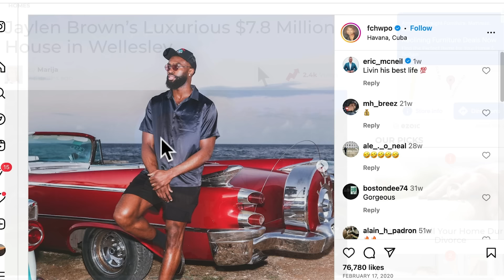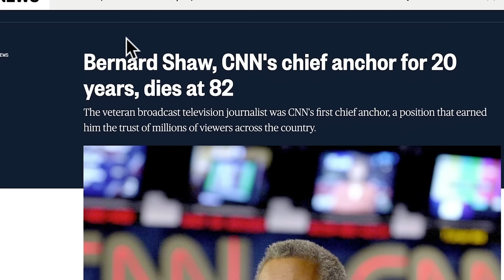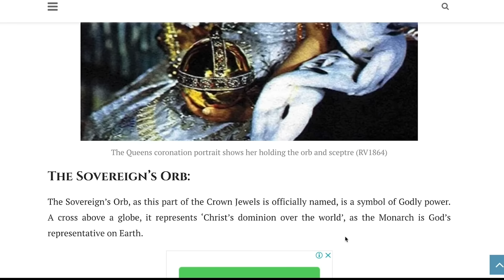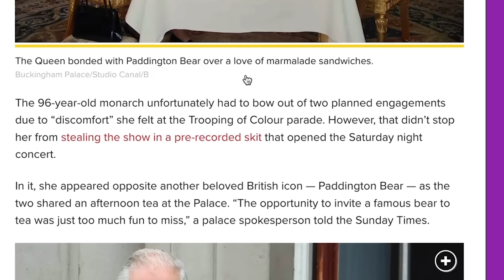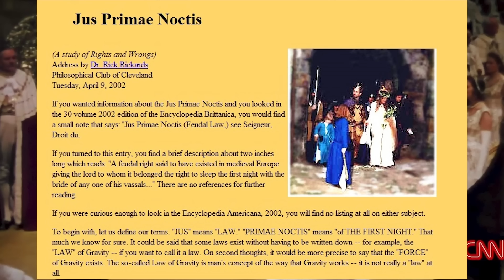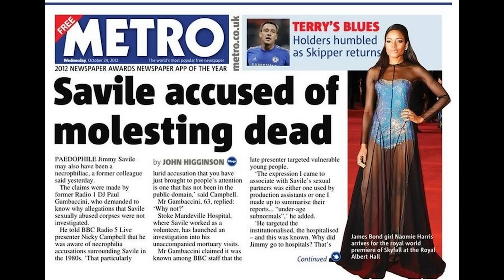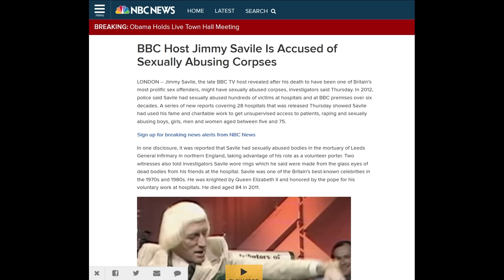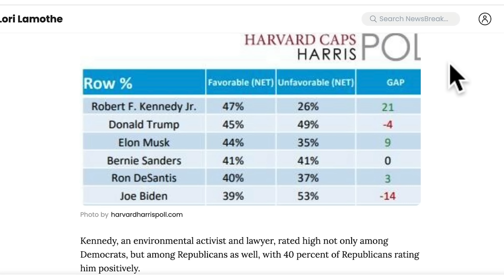UFO & Alien hearings + Slamball + CNN wiffs on RFK